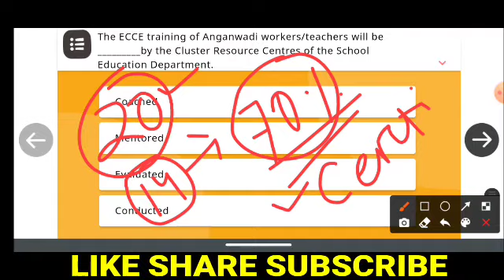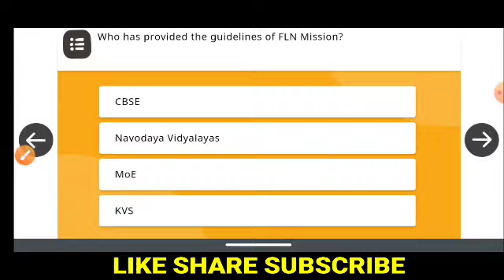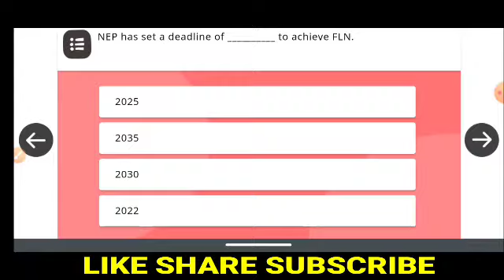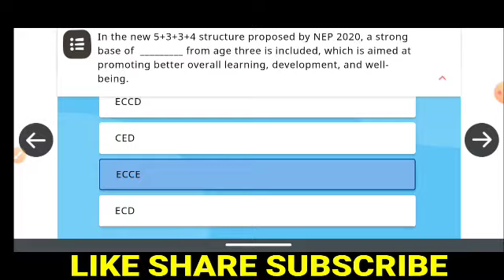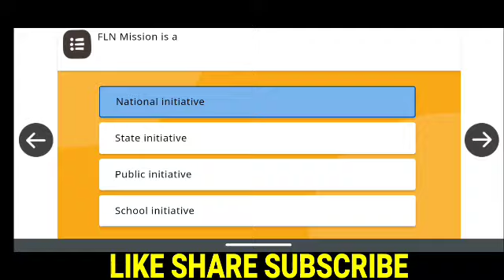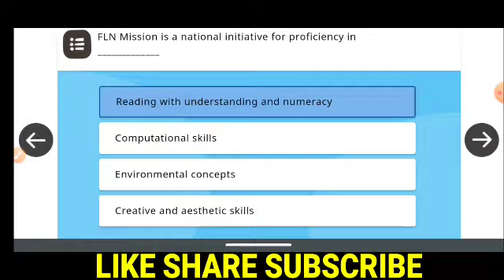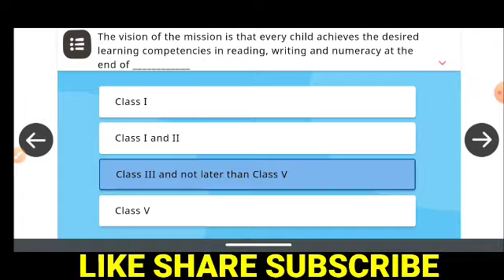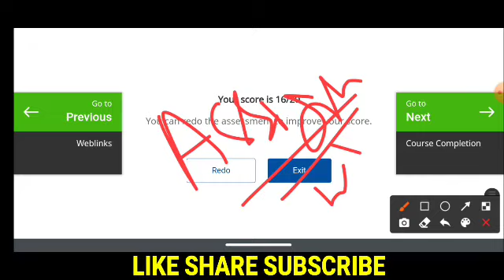FLN Course 1 Quiz Correct Answers || Introduction to FLN Mission || NISHTHA 3.0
pdf download FLN Course 1 Quiz Correct Answers || Certificate of Merit || NISHTHA 3.0